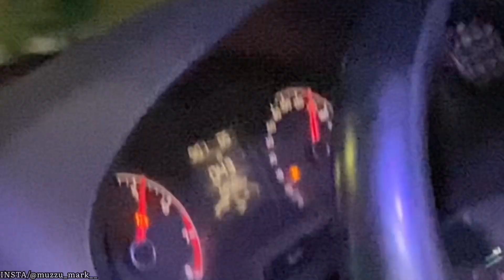Zx10r VS Volkswagen Polo 🚀| Kawasaki Ninjazx10r 😱| Best modified Polo In India🔥With Dual Exhaust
5 Lakhs Ki Modification | Only One In DELHI\NCR | Volkswagen Polo With Dual Exhaust | Muzzu Mark

polo
polo modification
polo exhaust modified
polo drag race
polo gti modified
polo modified exhust
polo exhaust sound
polo car
polo gti
zx10r
kawasaki zx10r